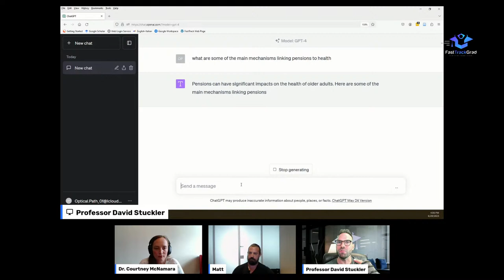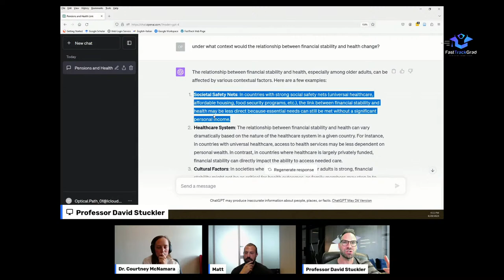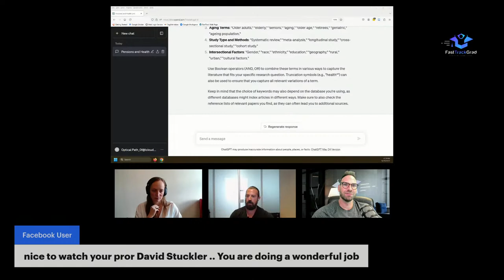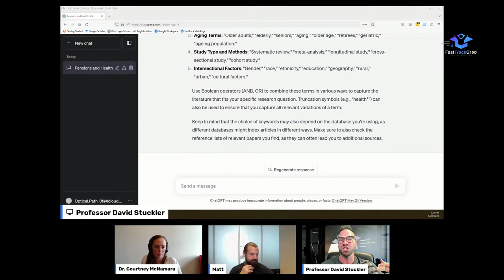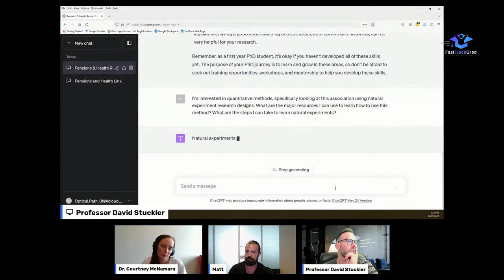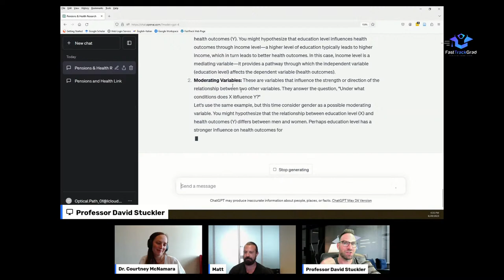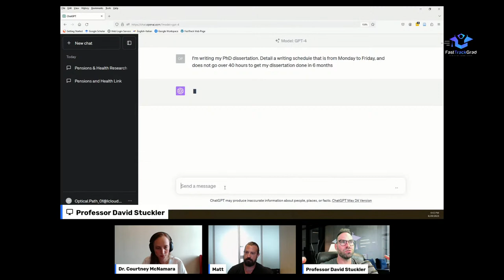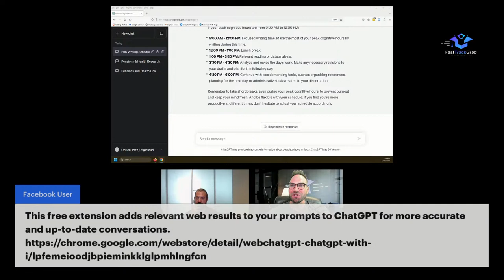How to use ChatGPT to accelerate your research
We'll show you strategies that can help you be more productive, spot research gaps, improve your data analysis, and enable you to acquire new skills faster

Joining us is Dr. Matt Parbst